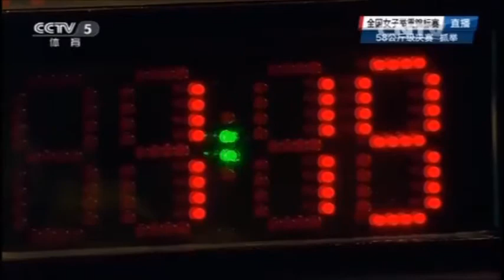2016 China Weightlifting Olympic Trials 58 kg Snatch